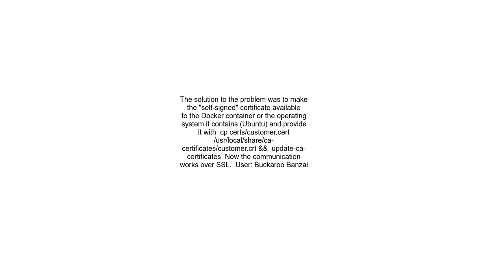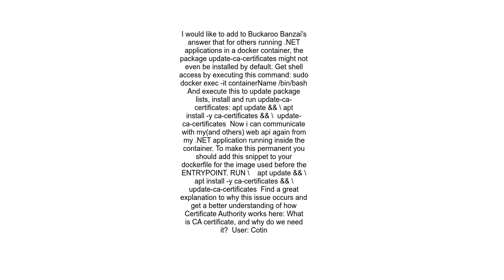C# NET Core 3 1 The SSL connection could not be established